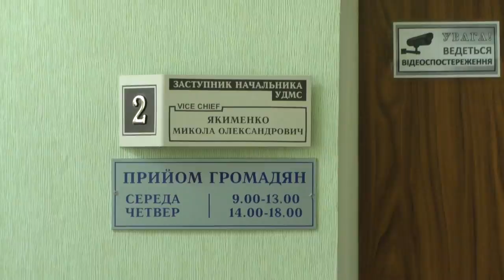Полтава 4.8.2016 Задержан гражданин не законно прибывающий на территории Украины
В зале Полтавского хозяйственного суда был задержан гражданин Турции, не законно находящийся на территории Украины. Более часа понадобилось полицейским чтоб встретится с представителями миграционной службы и выполнить свои обязанности. А в это время по городу разгуливают преступники.